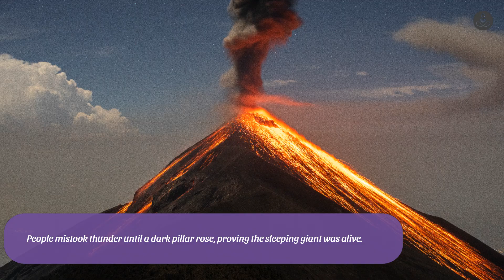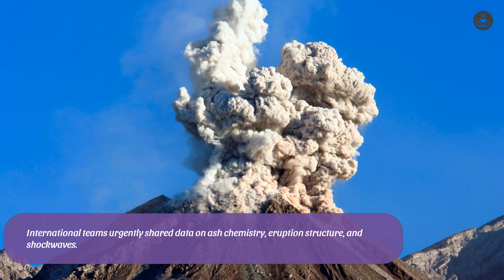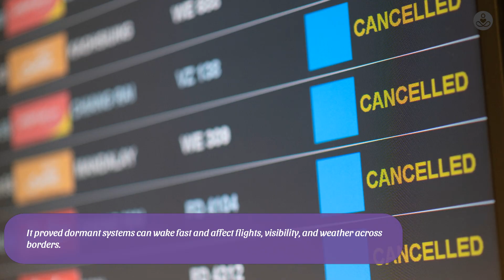Volcano Awakens After 12,000 Years, Sending Ash Clouds Across the Globe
You will learn what triggered this ancient volcano to erupt after twelve thousand years of silence. This video explains the science behind dormant volcanoes, how ash clouds spread across continents, and what early data shows about the impact on weather, air travel, and climate patterns.

A volcanic eruption of this scale can affect millions of people. Understanding the risks helps you stay informed about air quality, visibility, and global temperature changes. It also highlights how powerful natural forces can reshape the environment within hours.

Anyone interested in natural disasters, geology, climate science, or global events. If you want a clear breakdown of why this eruption is significant and what it could mean in the coming weeks, this video offers essential insight.